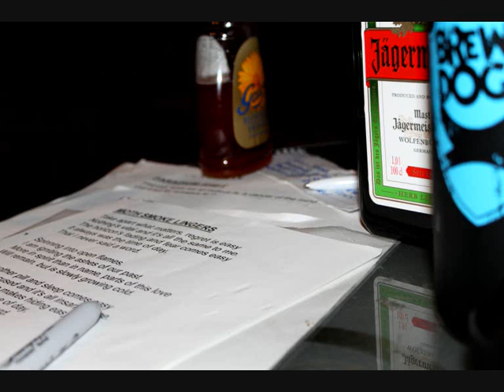Shatterhand - Brewdog Nights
Taken from the forthcoming album Chaos and the Art Of Dissent.
Released 29th Ovctober 2012.
Touring the UK in November 2012, Mon The Hand!!!